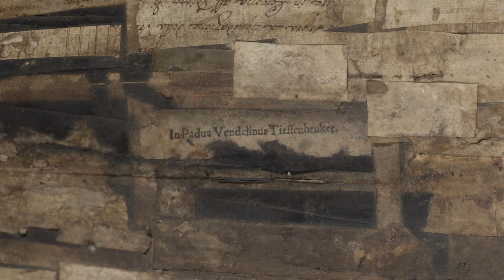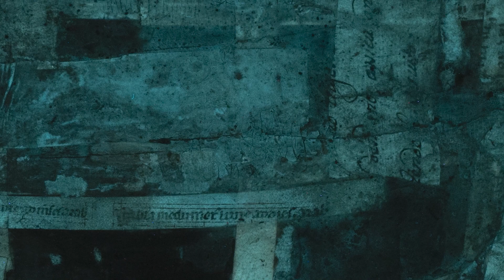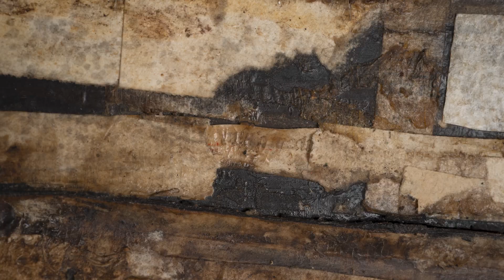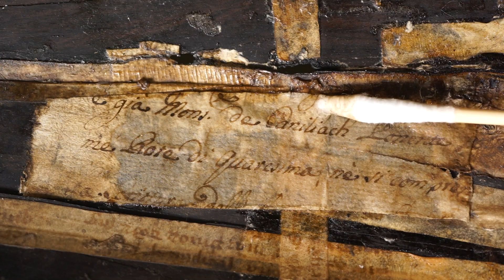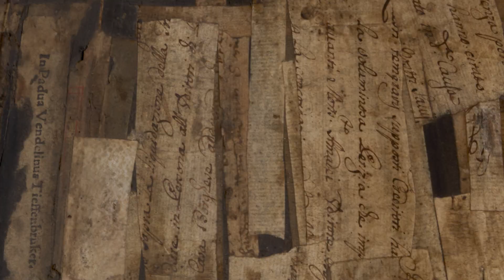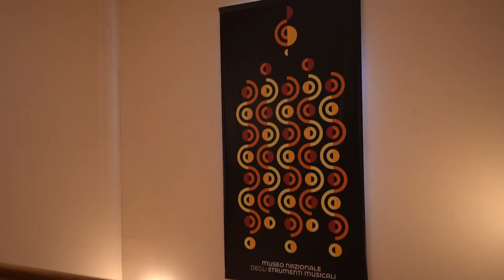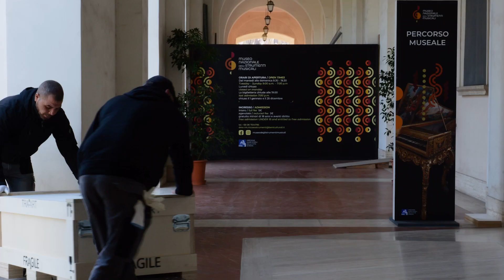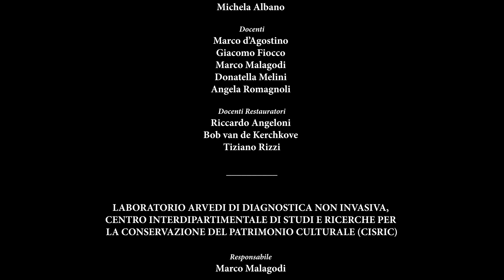Note Perdute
Il cortometraggio realizzato da Edoardo Marianie Francesco Scognamiglio per la presentazione NOTE PERDUTE, la presentazione del volume omonimo sullo studio e restauro del Liuto-Mandola (muto) di Vendelinus Tieffenbrucker